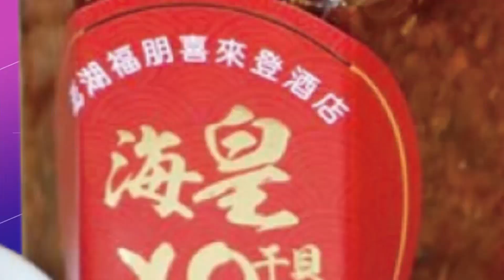拜習會將釐清台海紅線? 郭正亮:拜登已經沒信用 意識形態入腦 他"中國恐懼症越發嚴重@中天新聞CtiNews